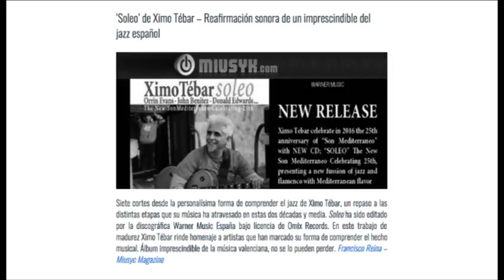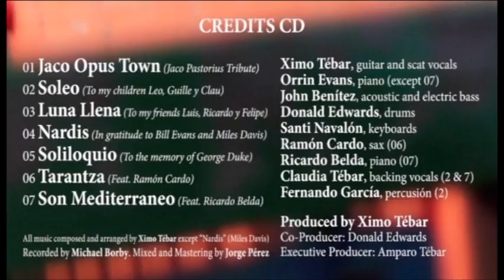Ximo Tebar "Luna Llena" with Orrin Evans, John Benitez, Donald Edwards (Teaser)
Spanish jazz guitar Ximo Tebar celebrate Son Mediterraneo with NEW CD; “SOLEO” (The New Son Mediterraneo Celebrating 25th), presenting a new fussion of jazz and flamenco with Mediterranean flavor…. +Info

TRACKLIST CD "SOLEO"

01 Jaco Opus Town (Ximo Tebar) Jaco Pastorius Tribute 02 Soleo (Ximo Tebar) 03 Luna Llena (Ximo Tebar) 04 Nardis (Miles Davis, Arr. Ximo Tebar) 05 Soliloquio (Ximo Tebar) To the memory of George Duke 06 Tarantza (Ximo Tebar) 07 Son Mediterráneo* (Ximo Tebar)

Produced by Ximo Tebar
Co-Produced by Donald Edwards
Executive producer: Amparo Tebar
Edition & Distribution:
Warner Music (EU)
Sunnyside Records (USA)